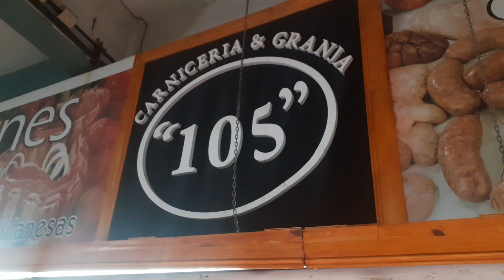Mostrador Carniceria 105 Villa Gesell 6 de febrero de 2021